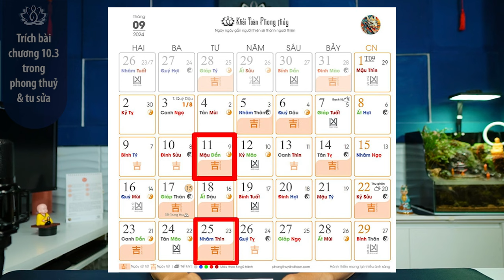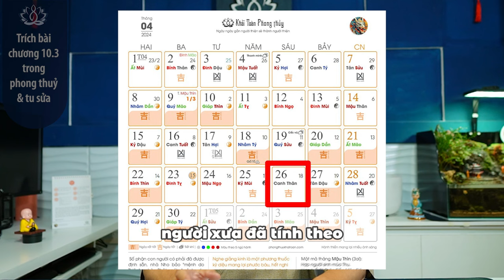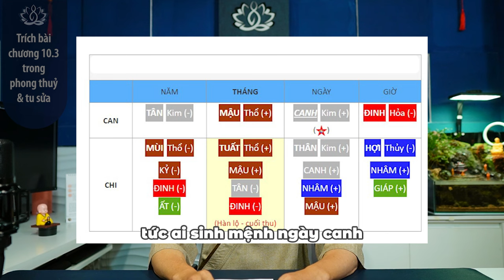Canh Thân ngày đại sát | Thầy Khải Toàn | Phong thủy & Thiền Định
Ngày Canh Thân vừa là Kim vượng, vừa là mật mã nhiều sát, phàm những người Mộc Hỏa vượng có thể chống đỡ với ngày tháng Kim mạnh, tuy nhiên, người có công phu tu tập sẽ giảm họa đáng kể